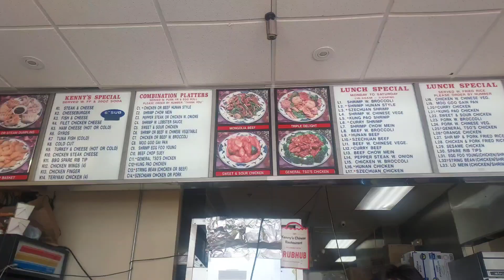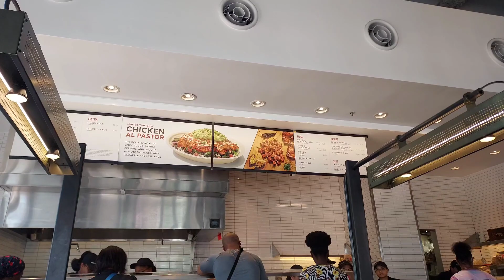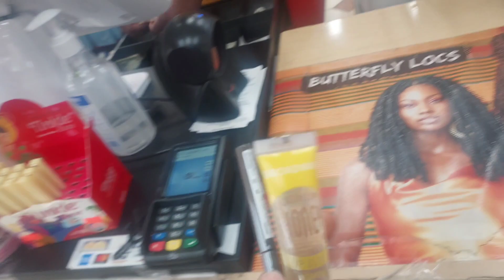LAST DAY OF SCHOOL VLOG | out w/ friends, shopping, powderpuff game , it's summerr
Hey My Love! In today’s video, I will be taking you guys with me on the last day of school

- 𝐅𝐫𝐨𝐦, 𝐀𝐝𝐞𝐛𝐨𝐥𝐚 𝐁𝐚𝐧𝐤𝐨𝐥𝐞 ⋆𐙚₊˚⊹♡

୨୧ Instagram: @aadeora
୨୧ Tiktok: @aadeora

𝐂𝐇𝐀𝐏𝐓𝐄𝐑𝐒 ౨ৎ
0:00 Preview
0:15 Intro
0:23 Good Morning
0:29 Intro 002 + OOTD
0:41 Ranting
03:35: OTW TO SCHOOL + @school
05:05: Powderpuff game
05: 16 Out W/Friends